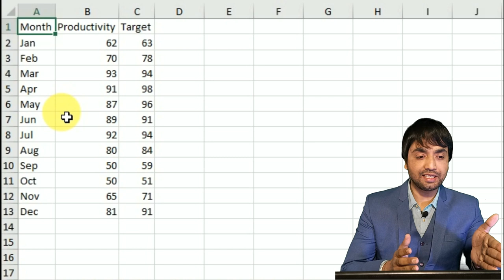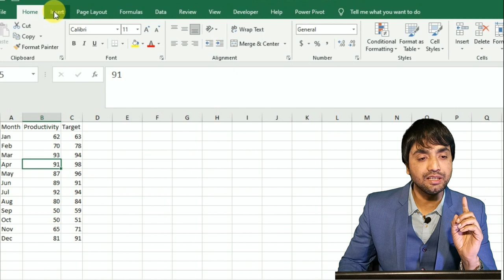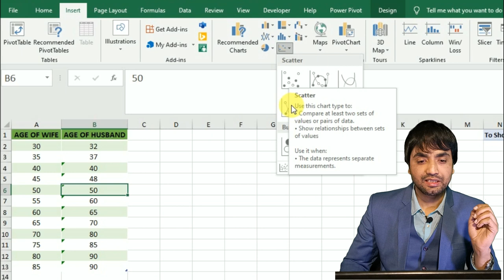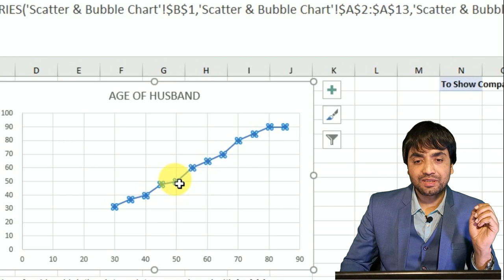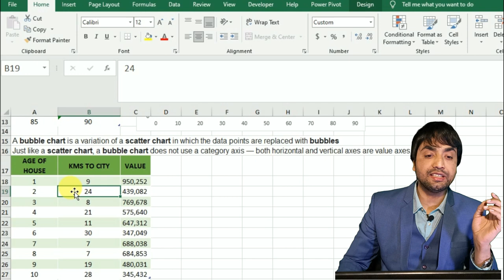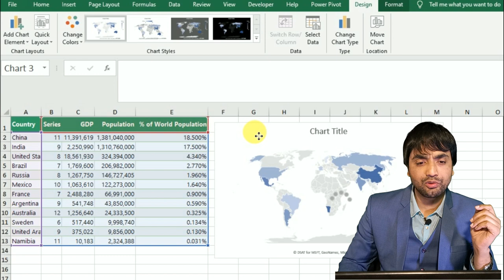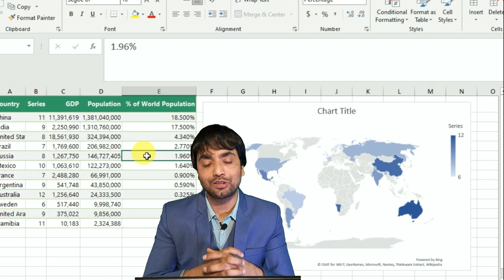Excel Charts | Combo Chart , Scatter Chart, Bubble Chart and Map Chart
Download the Assignment Master Practice Folder here (All Playlist Example at one place)

VIDEO COURSE
✅ Mastering Excel Video Course
HYBRID CLASSES
Videos in a Sequence -Basic to Advanced EXCEL